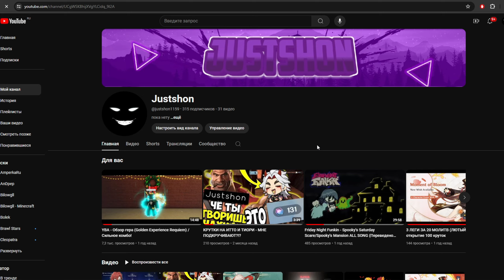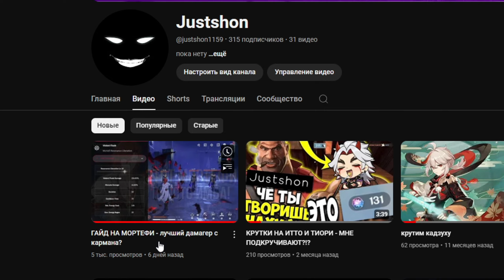Гайд на Джияна - ЛУЧШИЙ ДД игры?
Продвигаюсь в улучшении качества видео, надеюсь вы оцените мои старания по достоинству)
А, и крайне извиняюсь что забыл о пассивках и мне пришлось вставлять поверх видео, такого больше не будет
Начало 0:00
Введение 0:11
Скиллы и пассивки 0:24
Оружие 1:43
Эхо 2:21
Отряды 2:49
Созвездия 3:05
Концовка 4:14